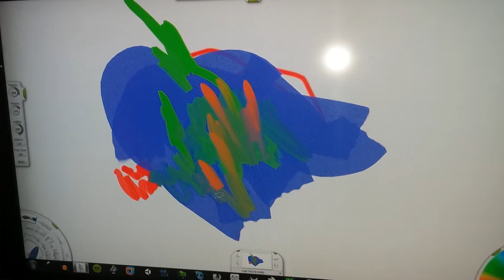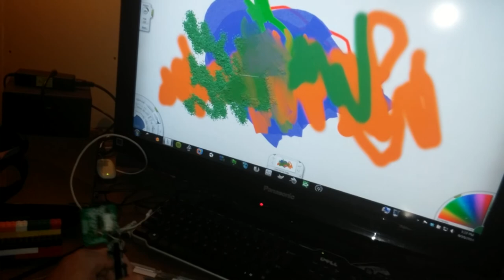Diy Stylus for my Graphics Tablet.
I lost the original stylus for my old Wacom drawing pad,
i think this a suitable replacement.